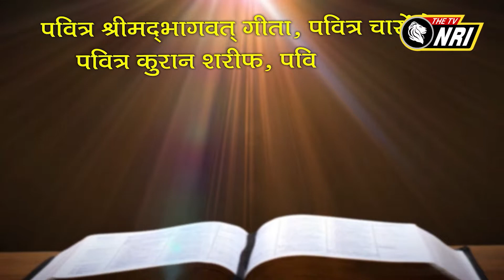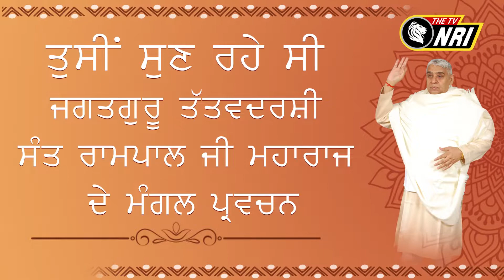Jagat Guru Tatvdarshi Sant Rampal ji Maharaj Satsang || NRI 267 AM